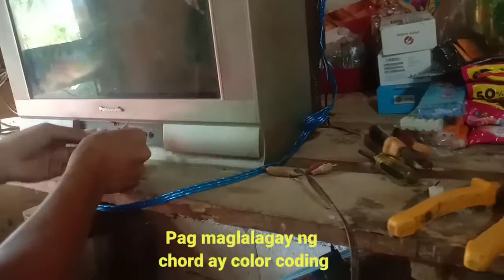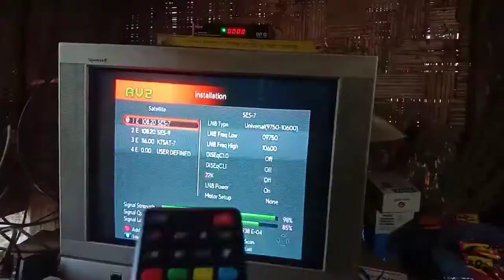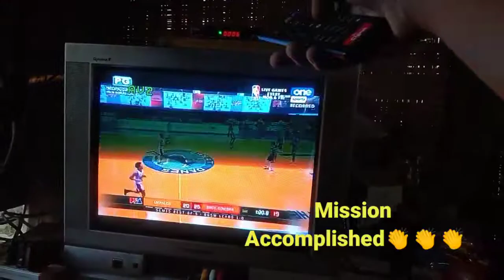Paano mag install at mag symbol ng Cignal Cable?🤔🤔🤔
Kapag nag iinstall at magbubuo ka ng Cable ay may manual para sa mga baguhan pero sa marunong na kahit di na gamitin sinishare ku lang po ito para makatulong aku kahit konti di naman aku expert pagdating dyan pero may alam lang mga idol